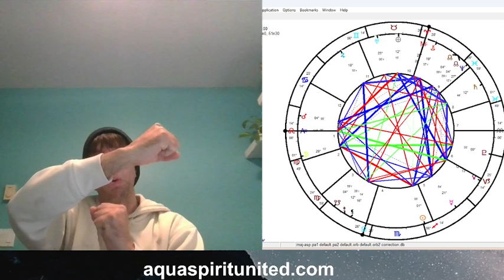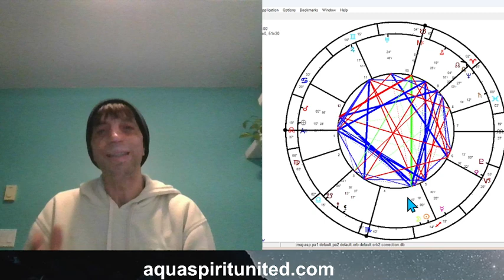TIME TO CREATE THE FUTURE SPECIAL FULL MOON TAURUS NEW MOON SAGITTARIUS NOVEMBER 2024